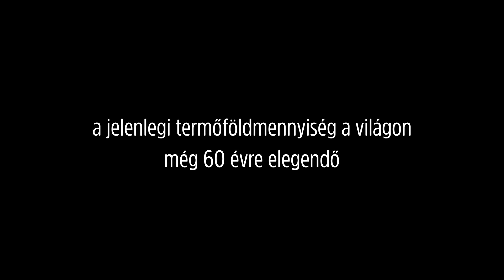Mérgezett Föld - 2018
Az ember 11.000 éve foglalkozik földműveléssel, és körülbelül 2.5 ezer év mióta ekét is használ. 1950-re a világ termőföld készletének a felel termesztésre alkalmatlanná vált az egyre intenzívebb mezőgazdasági technológia miatt. 2010-ig további 30 százalékot tettünk tönkre.
A világ mezőgazdaságának egyre nagyobb ember tömegeket kell  táplálnia, egyre rosszabb feltételek mellett. Az intenzív technológiának a legnyomósabb érve, hogy ennyi embert nem lehet máshogy élelemmel ellátni. A talajforgatás, a műtrágyák és vegyszerek egyre nagyobb mértékű használata miatt a termőréteg elvékonyodik és a termőterület csökken.

Vajon mennyi élelmiszert lehet még termelni a rendelkezésre álló területen?
Milyen összefüggések vannak a giliszták száma és a megtermelhető élelmiszermennyiség között? Létezik egyáltalán bármilyen alternatíva az intenzív mezőgazdasági technológiák kiváltására?

A Mérgezett Föld ismeretterjesztő film, de a bemutatott példák, események ábrázolása dokumentarista módon történik. Ettől olyan drámai, ahogy a film a fenti kérdésekre keresi a válaszokat.

Kérlek add tovább az információt, miszerint:
Nem szánjuk fel a földet és nem pusztítjuk kemikáliákkal.
A regeneratív mezőgazdaságé a jövő.

Respekt az alkotóknak!